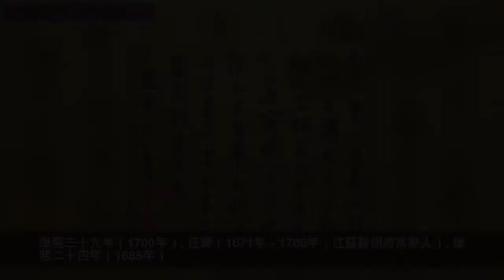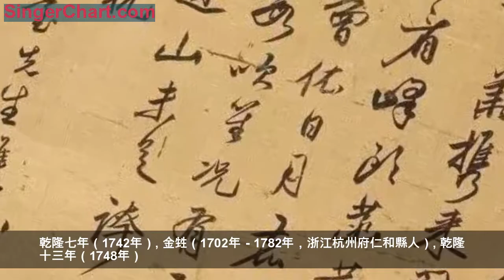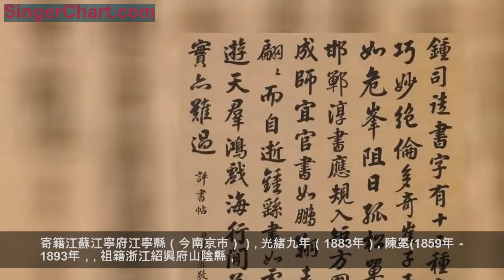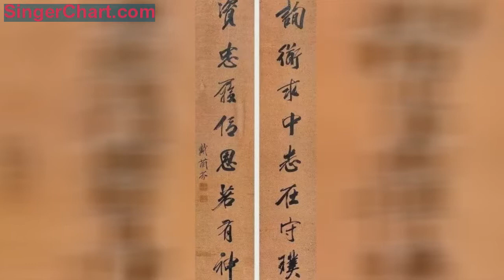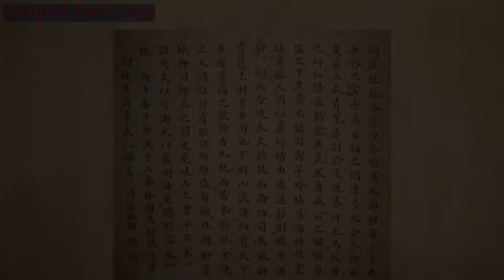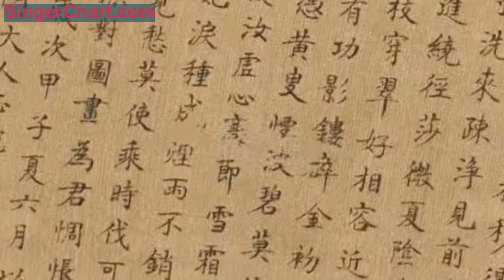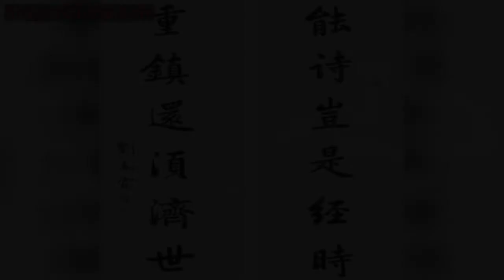看看以前的「高考狀元」，書法多嚇人！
順治年間
順治四年（1647年）
呂宮（1603－1664，江蘇常州府武進縣人）
順治九年（1652年）滿榜狀元
麻勒吉（？－1689，滿洲正黃旗人）
順治十五年（1658年）
孫承恩（1619年－1659年，江蘇蘇州府常熟縣人）
順治十八年（1661年）
馬世俊（1609年－1666年，江蘇鎮江府溧陽縣人）
康熙年間
康熙三年（1664年）
嚴我斯（1629年－？，浙江湖州府歸安縣（今湖州市）人）
康熙六年（1667年）
繆彤（1627年－1697年，江蘇蘇州府吳縣人）
康熙三十九年（1700年）
汪繹（1671年－1706年，江蘇蘇州府常熟人）
康熙二十四年（1685年）
陸肯堂（1650年－1696年，江蘇蘇州府長洲縣人）
康熙十二年（1673年）
韓菼（1637年－1704年，江蘇蘇州府長洲縣（今蘇州）人）
康熙三十年（1691年）
戴有祺（？－1711年，江蘇金山衛（今上海金山區）人）
雍正年間
雍正二年（1724年）
陳德華（1696年－1779年，直隸安州（今河北安新）人）
雍正八年（1730年）
周澍（1684年－？，浙江杭州府錢塘縣人）
雍正十一年（1733年）
陳倓（1695年－1739年，江蘇揚州府儀征縣人）
乾隆年間
乾隆四年（1739年）
莊有恭（1713年－1767年，廣東廣州府番禺縣人）
乾隆七年（1742年）
金甡（1702年－1782年，浙江杭州府仁和縣人）
乾隆十三年（1748年）
梁國治 （1723年－1786年，浙江紹興府會稽縣中塘(今屬上虞)人）
乾隆二十八年（1763年）
秦大成（1720年－1779年，江蘇太倉州嘉定縣人）
乾隆五十二年（1787年）
史致光（？－1828年，浙江紹興府山陰縣人）
乾隆五十五年（1790年）
石韞玉（1755年－1837年，江蘇蘇州府吳縣人）
嘉慶年間
嘉慶四年（1799年）
姚文田（1758年－1827年，浙江湖州府歸安縣人）
嘉慶十三年（1808年）
吳信中（？－？，祖籍安徽休寧，寄籍江蘇蘇州府吳縣）
嘉慶二十二年（1817年）
吳其浚（1789年－1847年，河南固始縣人）
道光年間
道光二年（1822年）
戴蘭芬（1781年－1833年，
祖籍安徽徽州府休寧縣，寄籍安徽天長縣）
道光九年（1829年）
李振鈞（1794－1839年，安徽安慶府太湖縣人）
道光十六年（1836年）
林鴻年（1805年－1885年，福建福州府侯官縣人）
道光二十四年（1844年）
孫毓桂（山東濟寧人）
道光三十年（1850年）
陸增祥（1815年－1882年，江蘇太倉人）
咸豐年間
咸豐二年（1852年）
章鋆（1820年－1875年，浙江寧波府鄞縣人）
咸豐三年（1853年）
孫如僅（山東濟寧州人）
咸豐六年（1856年）
翁同龢（江蘇蘇州府常熟縣人）
咸豐十年（1860年）
鍾駿聲（浙江杭州府仁和縣人）
同治年間
同治二年（1863年）
翁曾源（1834年－1887年，江蘇蘇州府常熟縣人）
同治四年（1865年）
崇綺(?－1900年，原為蒙古正藍旗人，後改為滿洲鑲黃旗）。
同治七年（1868年）
洪鈞（1839年－1893年，江蘇蘇州府吳縣人）
光緒年間
光緒元年（1875年）
張謇（1853年－1926年，江蘇通州人）
光緒二年（1876年）
曹鴻勛（1848年－1910年，山東濰縣人）
光緒六年（1880年）
黃思永（1842年－1914年，
祖籍安徽徽州府休寧縣人，
寄籍江蘇江寧府江寧縣（今南京市））
光緒九年（1883年）
陳冕(1859年－1893年，
祖籍浙江紹興府山陰縣，
寄籍順天府宛平縣（今北京））
光緒十二年（1886年）
趙以炯(1857年－1907年，貴州貴陽青岩鎮人)
光緒十五年（1889年）
張建勛（1848年－1913年，廣西桂林府臨桂縣人）
光緒二十一年（1895年）
駱成驤（四川省資中縣人）
光緒二十九年（1903年）
王壽彭（山東濰縣人）
光緒三十年(1904年)
劉春霖(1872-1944，河北省肅寧縣人)